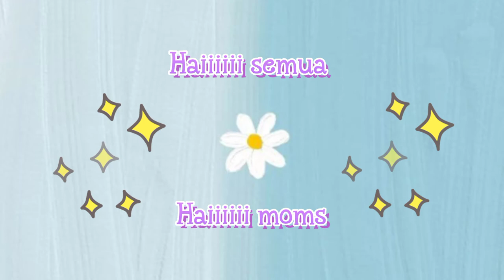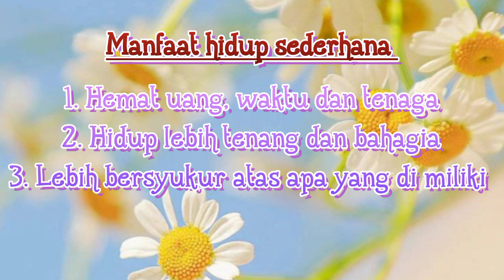Manfaat Hidup Sederhana || Hidup Hemat dan Bahagia || Riza S. Subroto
MANFAAT HIDUP SEDERHANA
1. Hemat uang, waktu dan tenaga
2. Hidup lebih tenang dan bahagia
3. Lebih bersyukur atas apa yang di miliki

Sebenarnya ada banyak manfaat nya tapi untuk saat ini yang aku bahas cuma 3 point yang paling penting menurutku, kalau kalian setuju yuk bantu like video nya dan coment pendapat kalian.